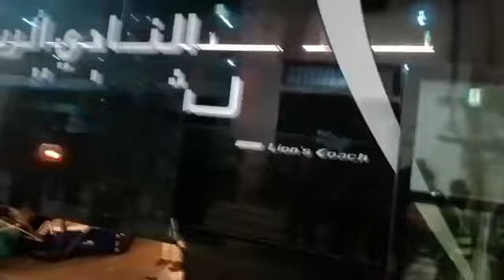مباشرة من تطوان: لحظة وصول حافلة فريق شباب المحمدية لملعب سانية الرمل لمواجهة المغرب التطواني